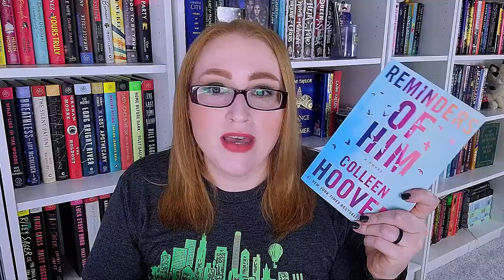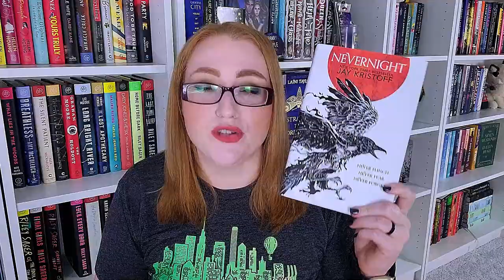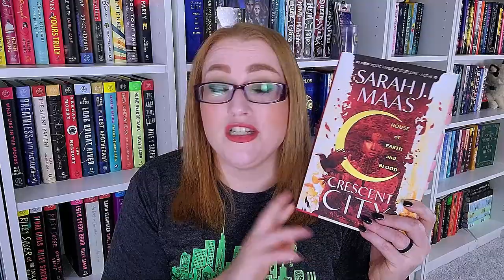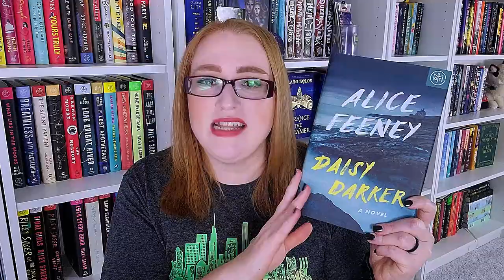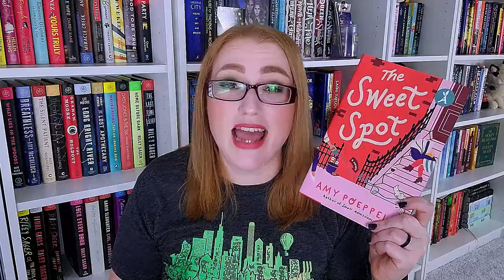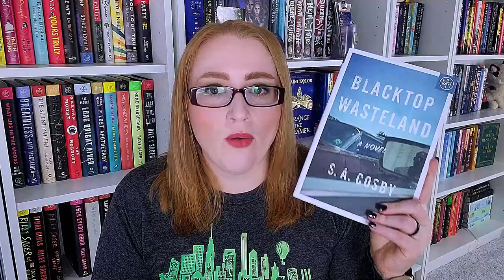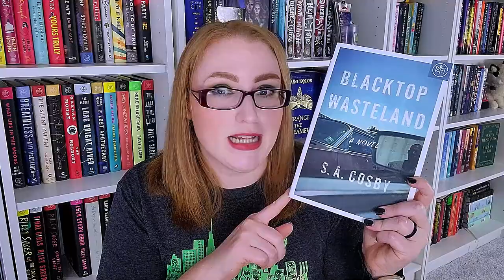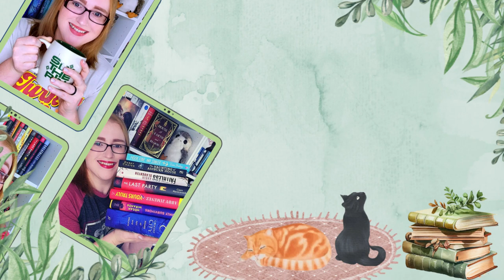The Reading Taste Tag: All About My Reading Tastes + A Subscriber Surprise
Hi All!

Tag Questions:
1. Describe your reading taste in one sentence
2. Describe your reading taste with categories (genre, age, length, etc)
3. Show us a few books that represent your reading taste
4. A book you didn't enjoy that seemed like it would be your taste
5. A book you enjoyed that didn't seem like it would be your taste
6. Show us some books on your TBR that seem like they will be exactly your taste
7. A booktuber you watch who has similar taste to you
8. Have you always had this taste in books or has it changed over time?
9. Tag some people!